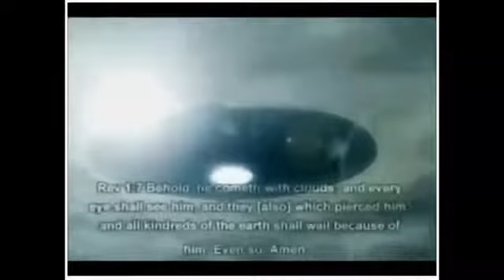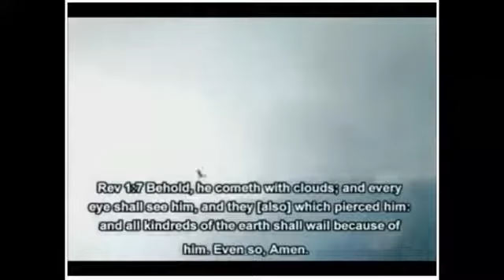THE ANGELS OF THE LORD IN BIG CHARIOTS